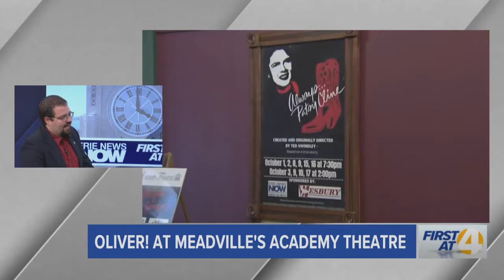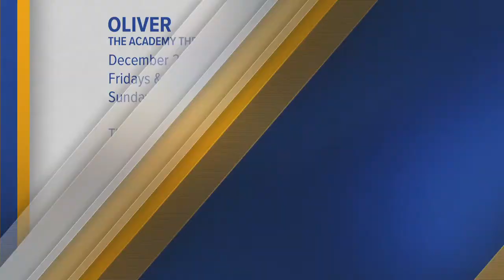Oliver! At Meadville's Academy Theatre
Chris Seeley from the Academy Theatre discusses Oliver!